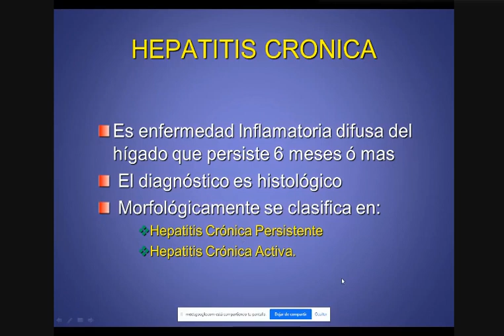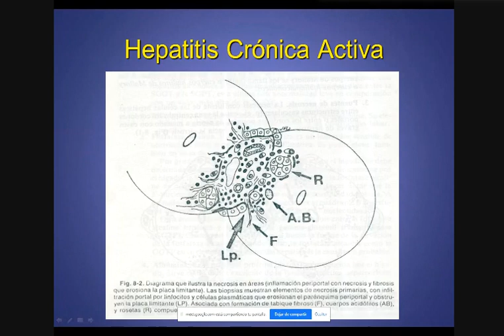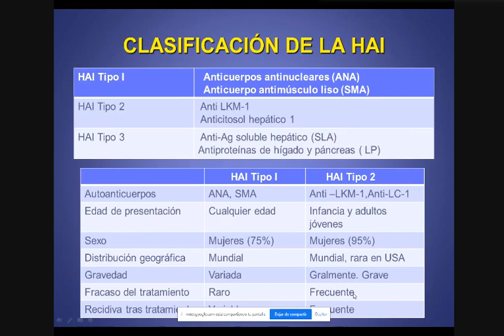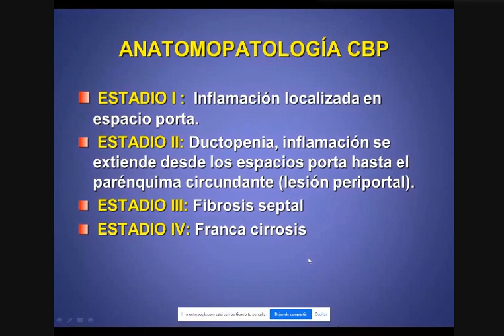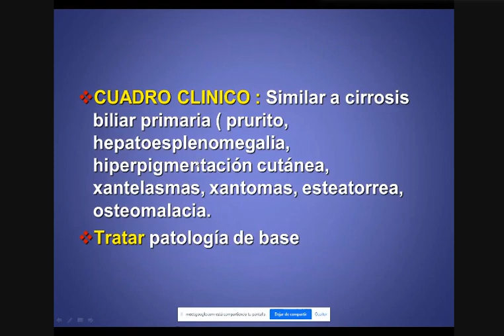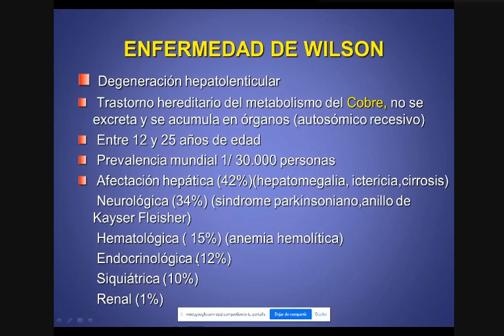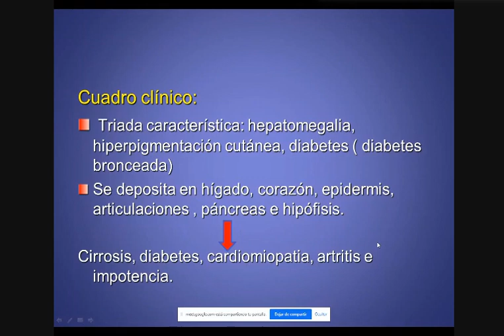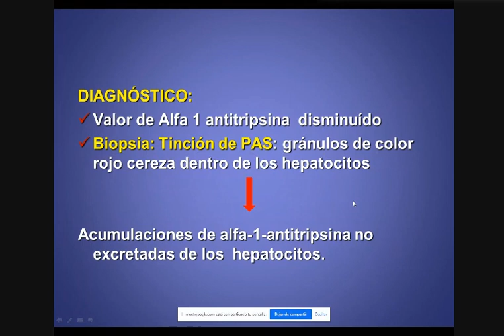HEPATITIS CRÓNICA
interna 16/07